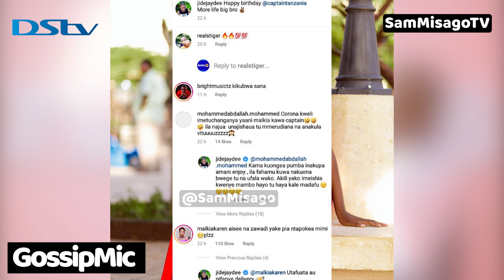GOSSIPMIC : Tazama LADY JAYDEE Alivyomfanyia GADNA G HABASH Kwenye Birth Day ,Amtumia Mtoto Wake